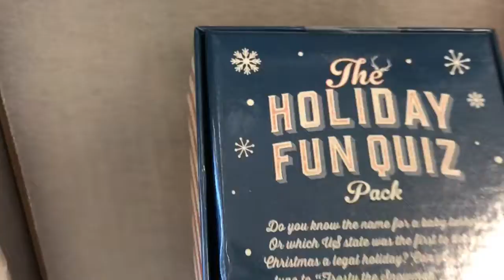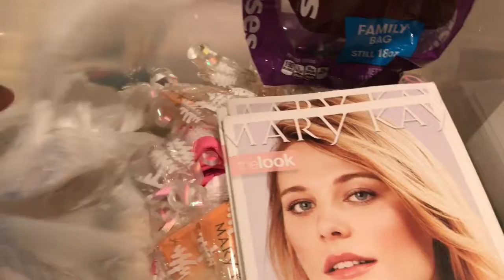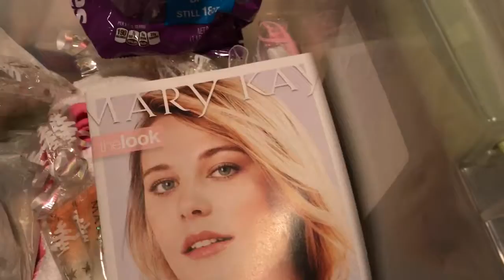Christmas Shopping | VLOGMAS DAY 15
Today I'm shopping for some little ones and am having a tough time finding something for one! Today was definitely a better, more productive day.

Come back tomorrow for another video!

Until then...

B